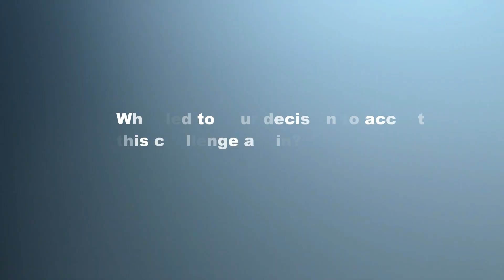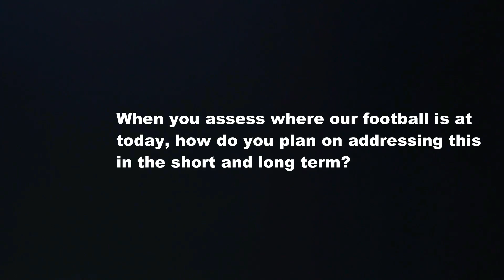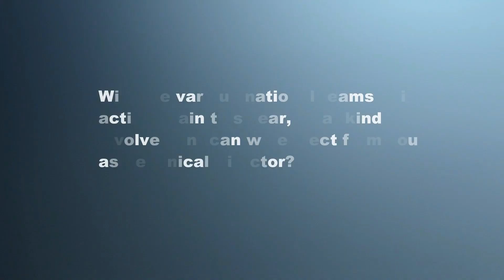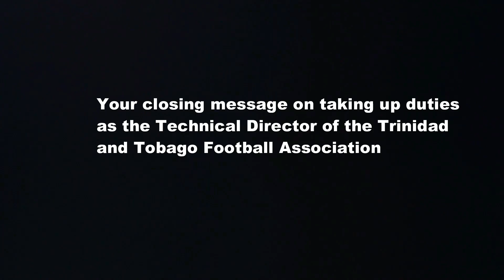CORNEAL APPOINTED TECHNICAL DIRECTOR | Video Interview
Anton Corneal comments following his appointment as Technical Director of the TTFA for a two-year term.